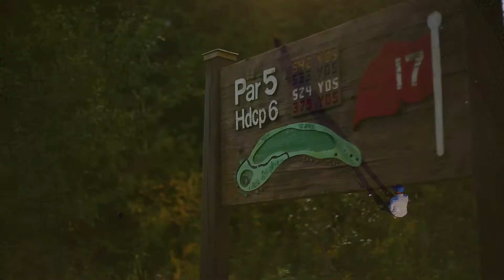Kedron Dells Golf Club Golf Course Promo